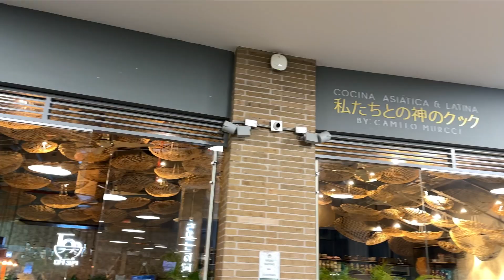Escondí más de 5’000.000 en regalos por toda la ciudad!